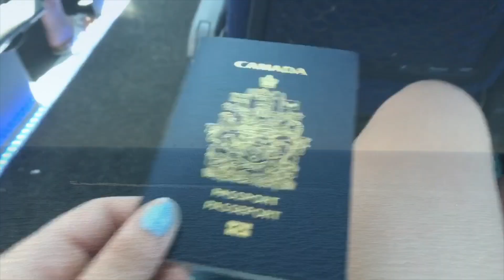Swenmark (Sweden & Denmark) 2019 Handball Vlog with Team Alberta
This is a video recap from #2019 when my alberta handball team travelled from Canada to handball tournaments in sweden and denmark

We attended the partillecup and the dronninglundcup